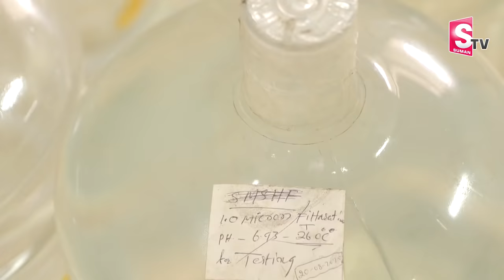Water Lab Koteswar Rao Interview About His Invention With Water | Nirupama |SumanTV